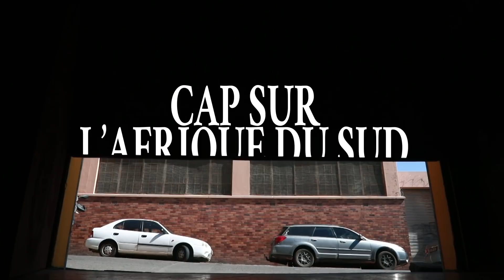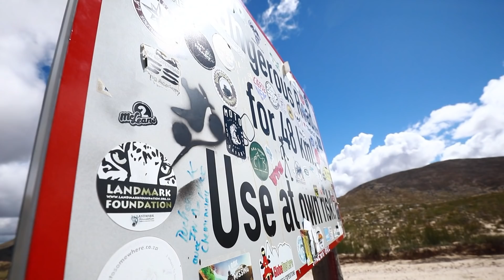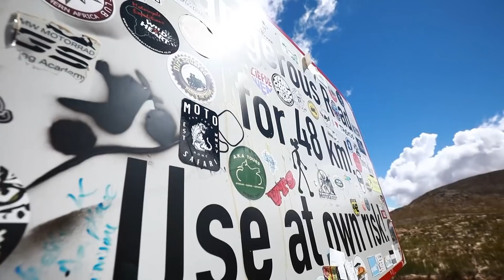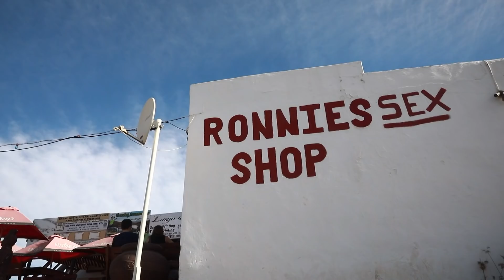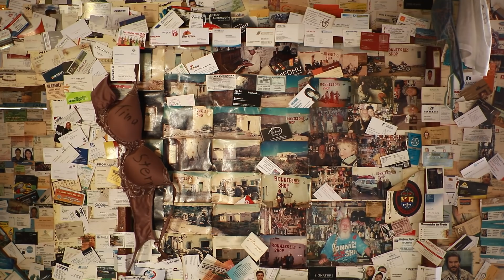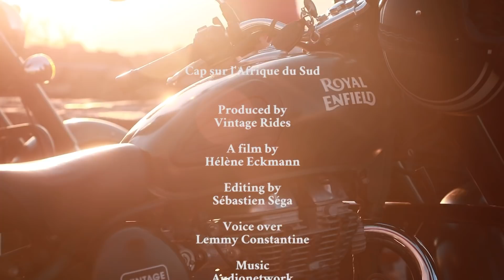MOTORCYCLE TOUR in SOUTH AFRICA by Vintage Rides | ENGLISH SUBTITLES to ACTIVATE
Discover the secret tips of the team to design a perfect motorcycle tour in South Africa!

The ​motorcycle road trip movie follows our recce team, composed by François, Sophie, Florian and Alex at the southern tip of Africa. From Cape Town, our four bikers ​ride through South African roads and tracks on the legendary Royal Enfield​, ​to design the first Vintage Rides ​motorcycle tour out of Asia.

With the support of Royal Enfield and Mutuelle des Motards.

​- VINTAGE RIDES -
Stemming from a dual passion for adventure travel and the Royal Enfield, Vintage Rides designs and runs tours on characterful motorcycles. These tours combine the pleasure of motorbike travel, the discovery of offbeat destinations and the human adventure you seek - all in complete safety.​